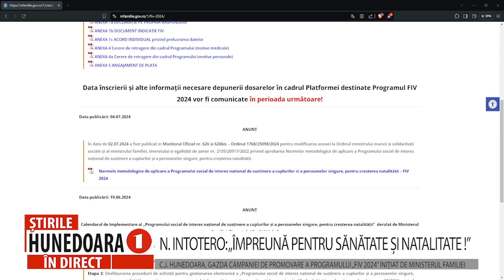N. INTOTERO: „ÎMPREUNĂ PENTRU SĂNĂTATE ȘI NATALITATE !”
C.J. HUNEDOARA, GAZDA CAMPANIEI DE PROMOVARE A PROGRAMULUI „FIV 2024” INIȚIAT DE MINISTERUL FAMILIEI